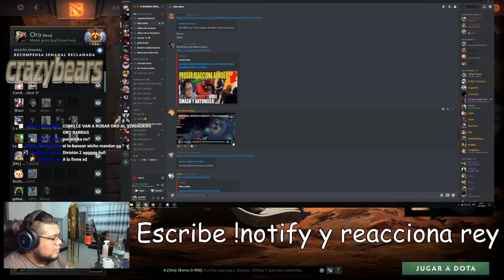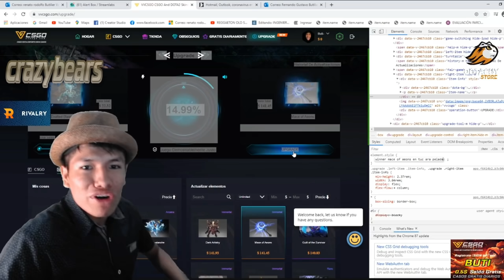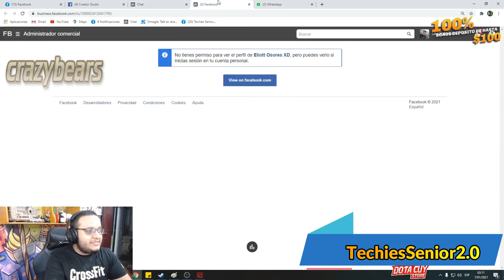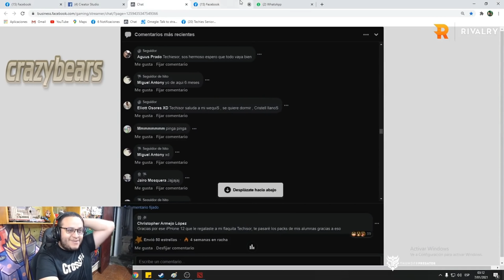CLIPS DOTA 2 | JUGADAS , FAILS Y FARANDULA | MOMENTOS GRACIOSOS #172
Music fondo:

- Música de Drama y Acción
- Música Triste Melancólica
- Música emotiva #68 Despedida
- XXXTENTACION - Nobody (ft. Mishaal)